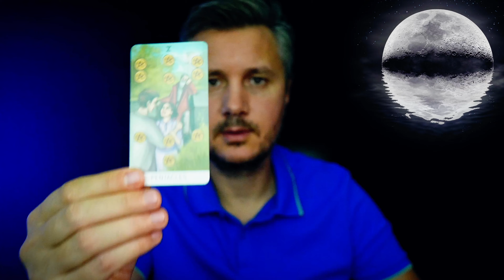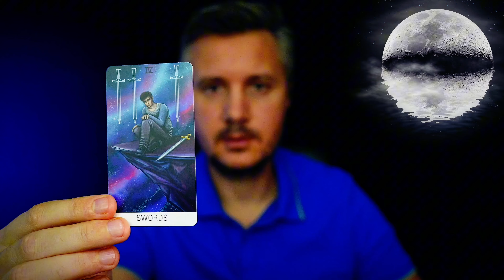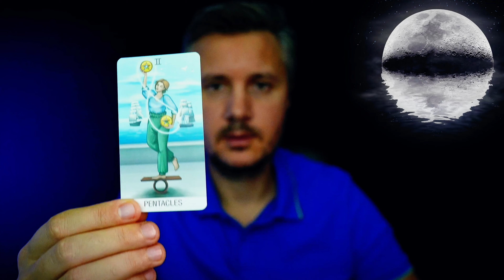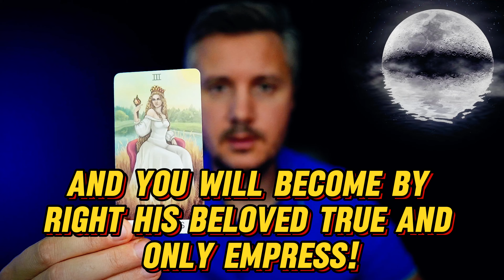HE had a VERY SERIOUS CONVERSATION😢 ABOUT YOU👸 with HIS FRIEND⚔️ because something SERIOUS has...🔥💕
In this revealing Tarot reading, discover the topic of this deep discussion and why it concerns you so much. What’s weighing on his mind, and how will this conversation impact your relationship? The cards will uncover the emotions, concerns, and potential decisions that arose from this intense talk. Are you ready to learn what was said and what it means for your future together? 💖